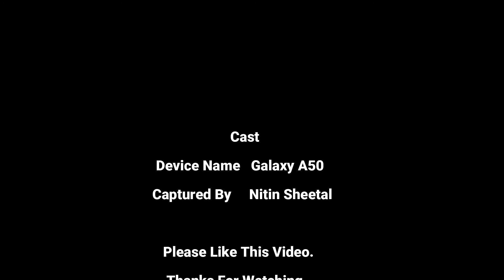Videography at home || With Android || Creative Captures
Also, follow on Instagram -: Creativecaptures8

Comment down for the next video.